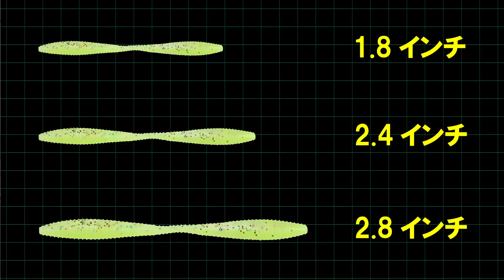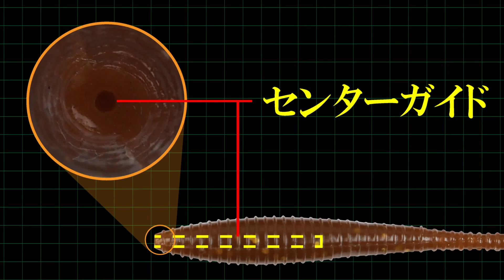発売 間近 ！ 話題 の 鯵爆吸 ‼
ガンクラフト 元祖 Ｓ字系 で お馴染み の 平岩孝典 が手掛けた ワーム 鯵爆吸。

拘った所や特徴などを解説！